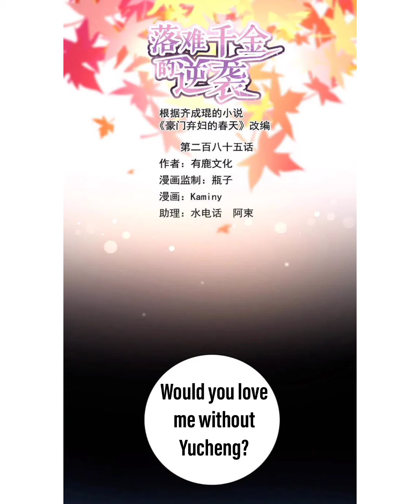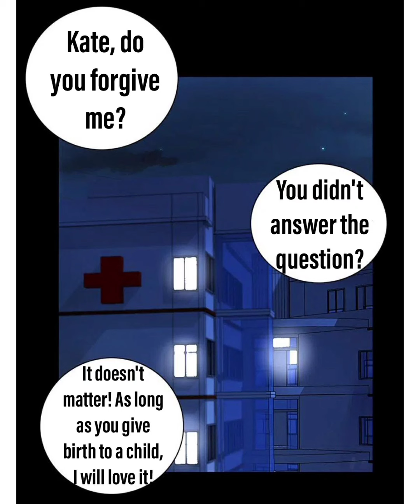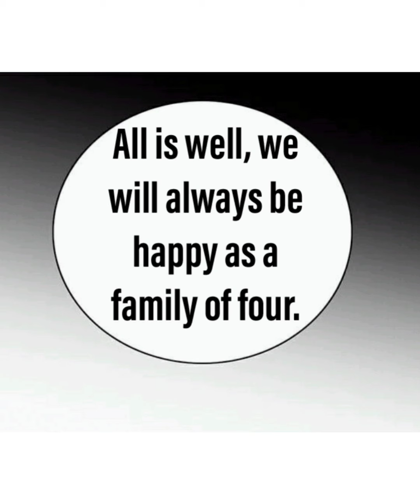The Deserted Woman Chapter 285 (English)